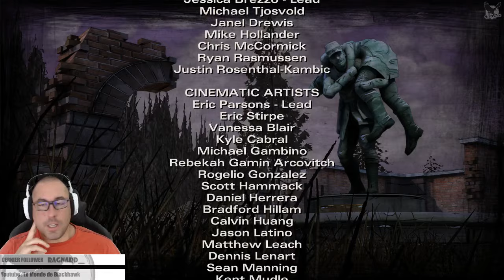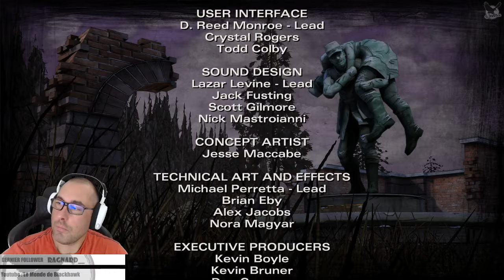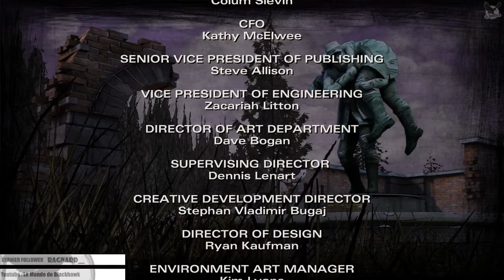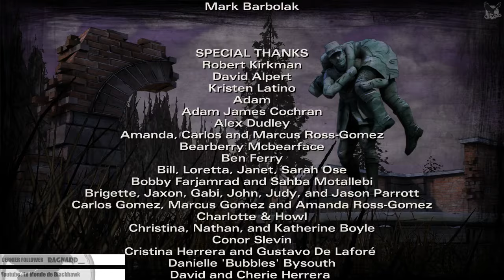The Walking Dead season two: Chapitre 4 complet. Bon matin, on prend le café ensemble?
- N'oubliez pas de cliquer sur le petit pouce vers le haut 👍🏼

- Des jeux moins cher en démat c'est ici que ça se passe ;)